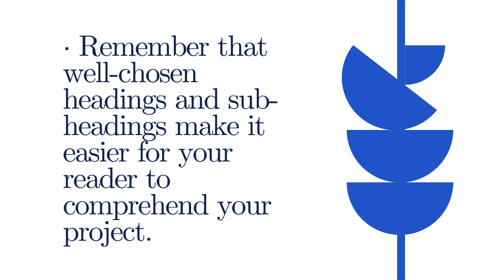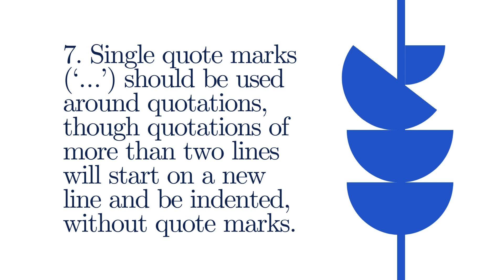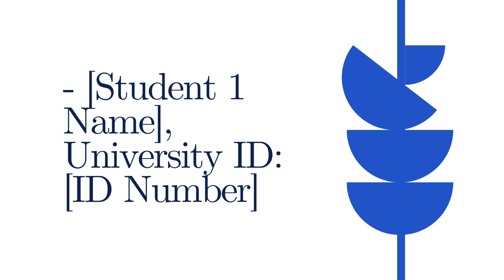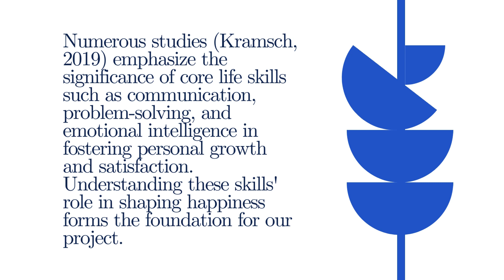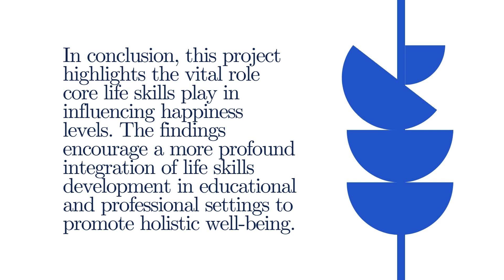Core Life Skills and Happiness Course Project Presentation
CourseHeroUnlocks, CheggAnswers, OnlineStudyHelp, Core Life Skills and Happiness: Course Project
Project Specifications:
The project requires that the students investigate an issue of concern to them and employ core life skills to address the issue they have identified effectively. The project should be conducted in pairs. To detect plagiarism percentage, Turnitin will be utilized.
Project Instructions:
-Plagiarism: Plagiarism must not exceed 10%.
-Topic: The topic should be selected by the students and should be within the scope of the course Core Life Skills and Happiness as discussed in class.
-Length: Approximately 1000 words.
-Content:
1) Cover Page: The cover page should include the students’ names, university ID numbers, project title, and academic semester.
2) Table of Contents: The table of contents should include all the sections the paper includes along with the page numbers for each section.
3) Introduction: The introduction should introduce the topic of the project, the aims the students want to achieve, and the rationale behind conducting the project.
4) Body: The body should include a literature review, the questionnaire the students have created and used, the study’s sample, and the findings.
5) Conclusion: The concluding paragraph should present the students’ conclusions and recommendations.
6) References: The references should include all the books, book chapters, journal articles, and web articles that the students have read and referred to in the project paper.

-Page Layout and Design:
• Remember that well-chosen headings and sub-headings make it easier for your reader to comprehend your project.
• The project should be submitted in the following format:
1. Times New Roman, font size 12.
2. 1.5 lines spaced, margins 2.5 cm at left, right and top, 2.0 cm at bottom.
3. No lines between paragraphs.
4. Paragraphs are indented except when they come directly after a heading.
5. For lists please use numbers or, if more appropriate, standard bullet points.
6. For emphasis, please use italics, not bold.
7. Single quote marks (‘…’) should be used around quotations, though quotations of more than two lines will start on a new line and be indented, without quote marks.

Project Writing (Aspects to Consider):
1) Writing mechanics and conventions
2) Reliability
3) Unity
4) Support
5) Accuracy
6) Appropriateness
References:
The references section should list only those works the students have specifically mentioned in the project paper. You must follow the referencing style in APA format.
A book with a single author
Kramsch, C. (2019). Context and Culture in Language Teaching. Oxford: Oxford University Press.
A book with two or more authors